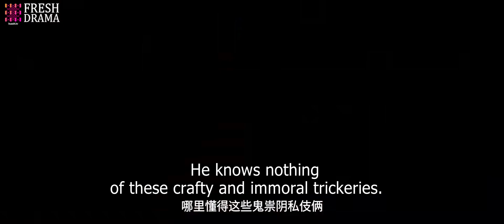Trailer EP25 | Love Like The Galaxy | Leo Wu, Zhao Lusi | 星汉灿烂 | Fresh Drama